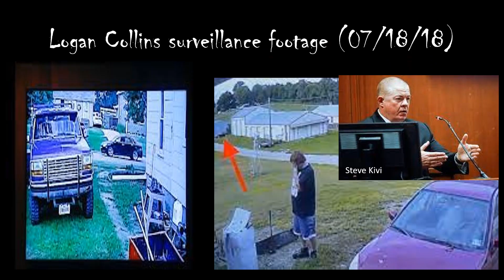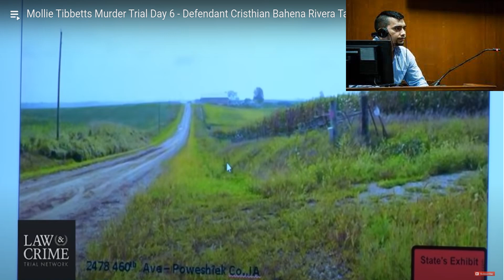Drue Crime - Episode 10 - Mollie Tibbetts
Mollie Tibbetts Sources

Law and Crime Network Trial Videos - Molly Tibbetts Murder Cristhian Rivera First Appearance (41 Videos)

Arnold Macki Video - (Defense pushed for a new trial, but were denied by the judge) Inmate Confessed to Murder of Mollie Tibbetts, Framed Defendant, Says Witness